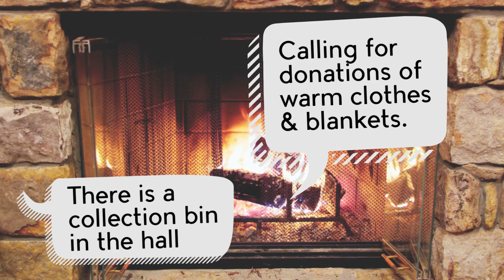CLCB June Anouncements